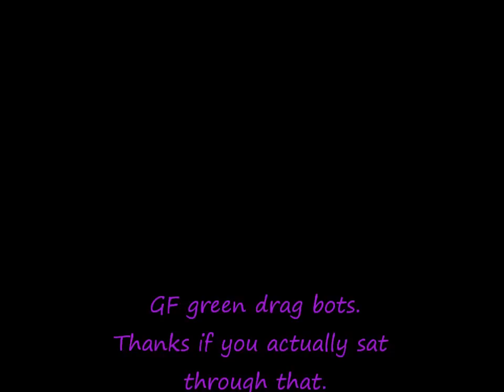Karilz - 70 Def tank - Fun clip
I'm still alive :D gonna start making vids with this account soon. Just fucking around and killing green drag bots (really bored). TAGS: runescape bs bh pking bounty hunter new bountyhunter bs bh rs runescape jagex ltd upload videos p hat purple hat clan purple hats bh clans runescape di rs elvemage kids ranqe soz owned defil3d elf mage pka i ayzee i joshinator48 eazy e369 runescape rs rs i ayzee i wildy owns1 spanjol 91 rs elvewatford runescape pking p2p f2p member bh bounty hunter team cape rs jagex range of ish pk vid 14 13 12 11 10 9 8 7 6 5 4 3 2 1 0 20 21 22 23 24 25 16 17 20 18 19 jagex rs 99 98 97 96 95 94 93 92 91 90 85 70 magic mage str strength ranging range magic hp hitpoints josh rs max andrew goner rune wildyowns1 tupac ignore this rs dis jagex songs music rock rap hiphop bs bh bounty hunter pking bh pking runescape wild gone wildy gone never coming back jagex dueling vid range of ish dueling vid i vmser i i ayzee i defil3d kids ranqe elvemage i kasoy i fuzzy002005 zezima uloveme the old nite 45 46 passed away died runescape cancer jagex views comments subsribe try uk england msn jagex usa amercia pk vid bounty hunter range of ish pk vid 13 bounty hunter pking vid rs jagex p2p magic f2p p2p zezima kdis ranqe soz owned ishybadboy ishybadboy range of ish dark bow bh bs not bounty hunter rs 1 def defence 1 bloodhoun34 bloodhoun runescape party hat scam hacks runescape bounty hunter pk pked member dds spec armadyl godsword bandos godsword pk ice barrage ancient mage pure medium low high crater ags bgs sgs zgs special vengeance pking with ags ags pked dchain dbow taste vengeance lunar ice runescape bs bh pking bounty hunter pking bountyhunter bs bh rs runescape jagex ltd upload videos p hat purple hat clan purple hats bh clans runescape di rs elvemage kids ranqe soz owned defil3d elf mage pka i ayzee i joshinator48 eazy e369 runescape rs rs i ayzee i wildy owns1 spanjol 91 rs elvewatford runescape pking p2p f2p member bh bounty hunter team cape rs jagex range of ish pk vid 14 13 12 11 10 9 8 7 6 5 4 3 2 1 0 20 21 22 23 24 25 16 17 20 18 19 jagex rs 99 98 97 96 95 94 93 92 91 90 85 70 magic mage str strength ranging range magic hp hitpoints josh rs max andrew goner rune wildyowns1 tupac ignore this rs dis jagex songs music rock rap hiphop bs bh bounty hunter pking bh pking runescape wild gone wildy gone never coming back jagex dueling vid range of ish dueling vid i vmser i i ayzee i defil3d kids ranqe elvemage i kasoy i fuzzy002005 zezima uloveme the old nite 45 46 passed away died runescape cancer jagex views comments subsribe coventry uk england msn jagex usa amercia pk vid bounty hunter range of ish pk vid 13 bounty hunter pking vid rs jagex p2p magic f2p p2p zezima kdis ranqe soz owned ishybadboy ishybadboy range of ish dark bow bh bs not bounty hunter rs 1 def defence 1 bloodhoun34 bloodhoun rif tiny pupet elvemage elvemage elvemage pk vid 1 Nercychlidae elvemage Elvewatford on youtube is elvemage and his runescape name Wolfex16!KIDS RANQE PURPLE 0WNZ ZEZIMA N0VALYFE PHAT LURE OWNAGE RUNESCAPE WILDY WILDERNESS ELVEMAGE ELVEMAGE RUNESCAPE PKING RUN3 4RR0WPK OWNAGE MAIKEL PRO I MAHATMA I EVO BLOODHOUN34 KIDS RANQE KRAZYFAKEN RUNESCAPE PKER RUNESCAPE PKING INTIATE PURE 99 STR MAGE RANGE OBBY MAUL WICKED MAUL FIRE CAPE P00NAGE I KASOY I ELF MAGE PKA OBBY MAUL MAULER EDGEVILLE POONAGEkids ranqe elvemage purple 0wnz bloodhoun34 runescape pking wild pker ownage zezima phat lure KIDS RANQE PURPLE 0WNZ ZEZIMA N0VALYFE PHAT LURE OWNAGE RUNESCAPE WILDY WILDERNESS ELVEMAGE ELVEMAGE RUNESCAPE PKING RUN3 4RR0WPK OWNAGE MAIKEL PRO I MAHATMA I EVO BLOODHOUN34 KIDS RANQE KRAZYFAKEN RUNESCAPE PKER RUNESCAPE PKING INTIATE PURE OWNAGE LURE PHAT 99 1337 PWNAGE PKING PKERS PK PARTYHAT ZEZIMA N0VALYFE RUNESCAPE WILDY BARRAGE ANCIENTS LURING FROSTYDAPKER JETCHIMP BLOOD SEASON BLOODHOUN34 I Mahatma I, Stonecoldpkr,P0ke N Die2, Sourpatchk1d, Krazyfaken, Kids Ranqe , 1 Pure Devil, Evilsexc, Dizzy Mauler, I Shonomercy, E4t F0od Nub, Im Easy Xp, Iminsan3, Pure insan3, and Xoxofuryxoxo. whipper whip elvemage sv3rige bloodhoun34 hiei the pk lexmark78 6th outlaw i meleed i ultimate strength hybrid barrage blitz burst 99 range mage krazyfaken finnald party hat phat set rich staker best runescaper runescape 100m 100B 1b 99 magic party best drop party 99 range 99 str 99 def 99 atack TANKER pk vid purple p-hat yellow p-hat green blue p-hat white p-hat banned runescape acount permantly banned back last chans appeal declined 99 summoning steel titan obsidian golem titans lava titan war new wild torva pernix vamja karilz